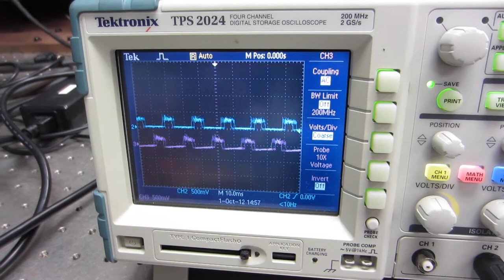6/10 High Rotor Pole SRM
One of the early High Rotor Pole SRM built for personal mobility in the EDEC lab